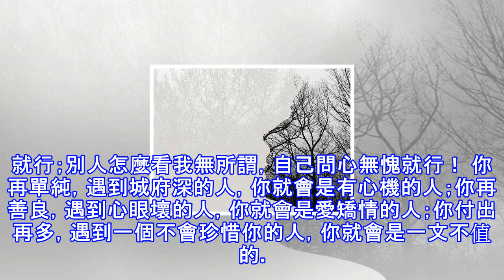你珍惜我，我會加倍奉還，你不在意，我又何必留戀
你珍惜我，我會加倍奉還，你不在意，我又何必留戀和珍惜你的人在一起你真我更真，你假我轉身！人傻不是毛病，不虛就行；人精不是問題，不壞就行；善於利用人沒問題，別卸磨殺驢就行；人窮人富不是問題，懂得付出就行；別人怎麼看我無所謂，自己問心無愧就行！ 你再單純，遇到城府深的人，你就會是有心機的人；你再善良，遇到心眼壞的人，你就會是愛矯情的人；你付出再多，遇到一個不會珍惜你的人，你就會是一文不值的。 如果有一天你發現，我跟你有距離了，聯繫得少了，那肯定是你太精，我太傻，不適合一起玩耍！珍惜你的人，不會讓你的付出白費。你為他做的，他會記在心裡，在合適的時機，他還會用同樣的好來回報你。而不會珍惜的人，就像一個...